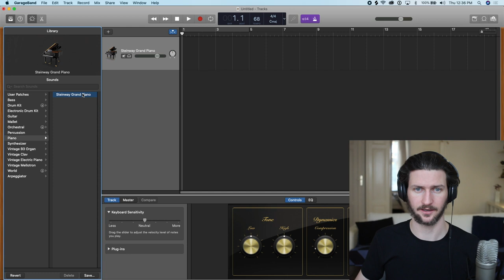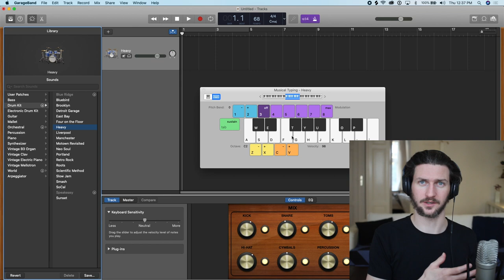How to Use Musical Typing in GarageBand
In this video I will show you how to use musical typing in GarageBand. Musical typing in GarageBand gives you the ability to use your computer keyboard as a midi controller. Given you the options to change octave and use sustain as well. It's a quick and easy way if you just want to get a melody idea out quickly or even test the sound of an instrument without using your midi controller. I wouldn't say using musical typing is a good long term solution if you want to start producing music since using an actual midi controller is much easier and more flexible. However, if you're just starting out in GarageBand and you consider yourself a beginner and do not want to invest in any external hardware instruments then I would suggest using musical typing. Let me know in a comment if you have any questions about musical typing or GarageBand.

Release music?